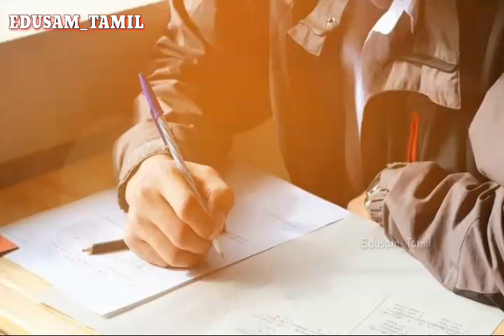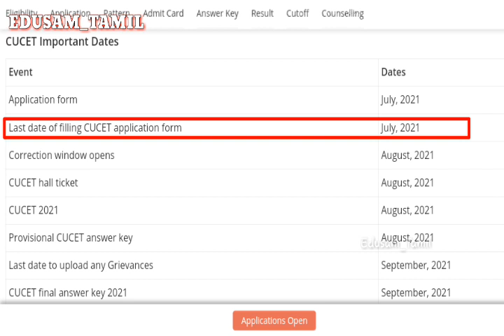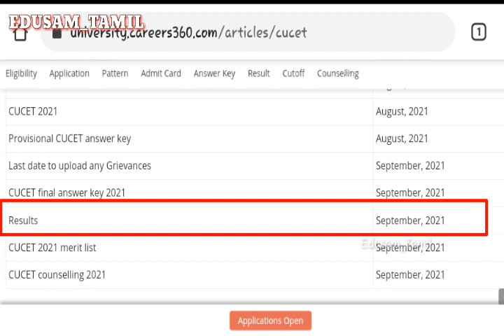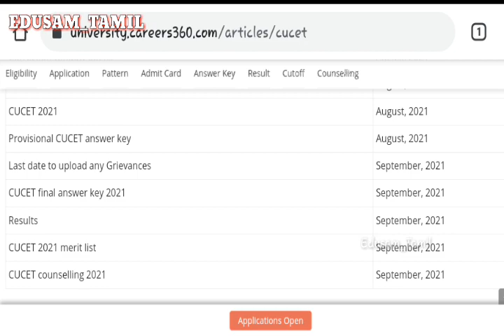CUCET Tentative Updates 2021 | CUCET Latest Updates 2021 | Edusam Tamil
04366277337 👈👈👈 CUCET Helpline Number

👈👈👈 CUCET Previous year question paper

In this video i'm said about CUCET Examination 2021 application form details , Exam date , Result date & CUCET Latest Update 2021 in tamil .